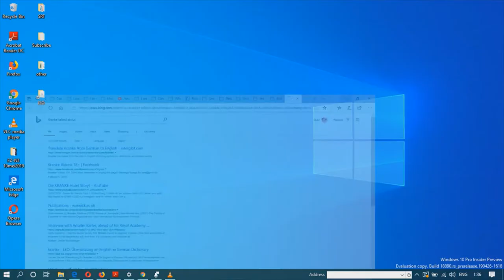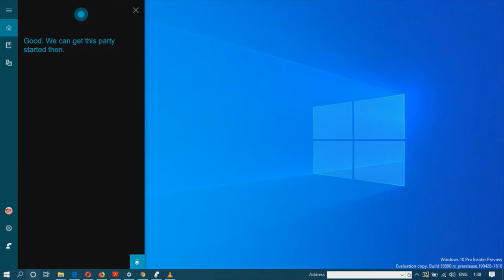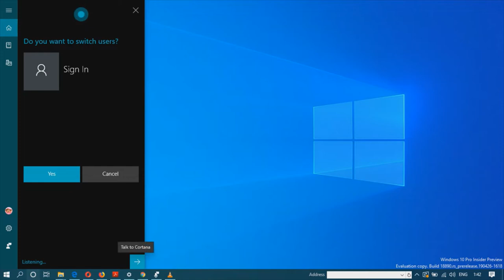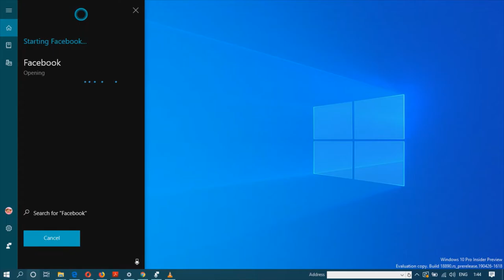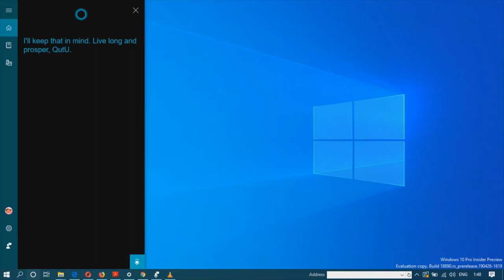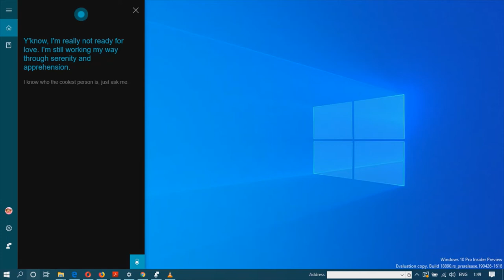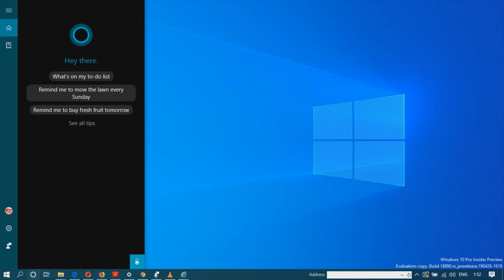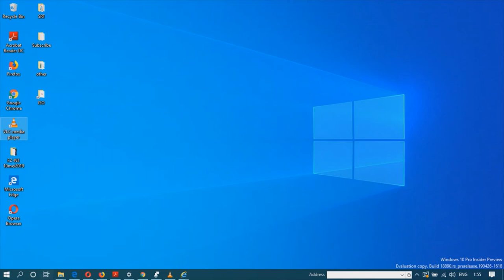Chat With a Robot (Artificial Intelligence) Hii..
CORTANA ada lah personal digital assistant milik dari perusahaan MICROSOFT.